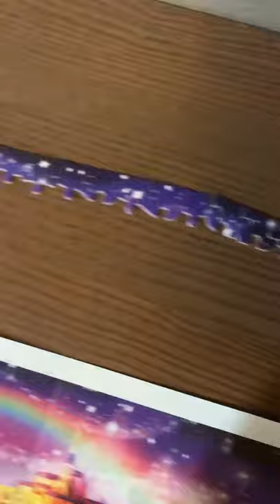1000 piece puzzle solver